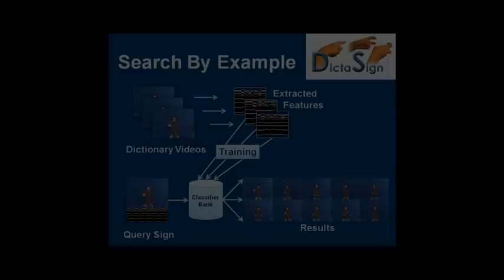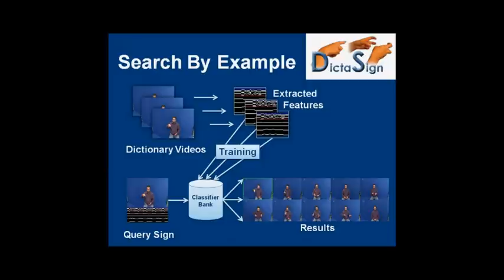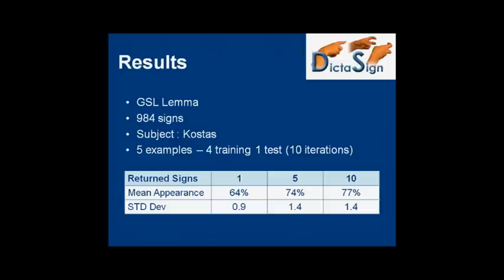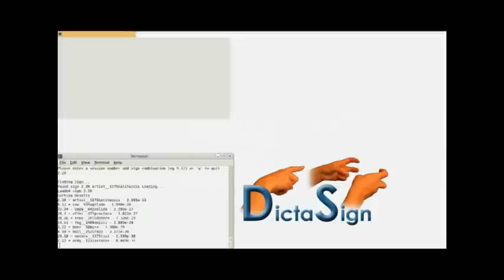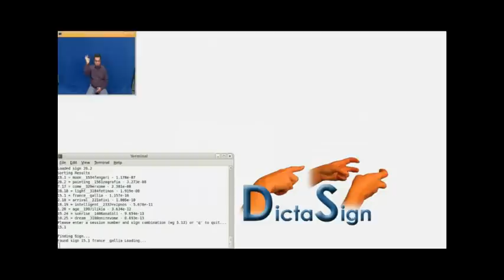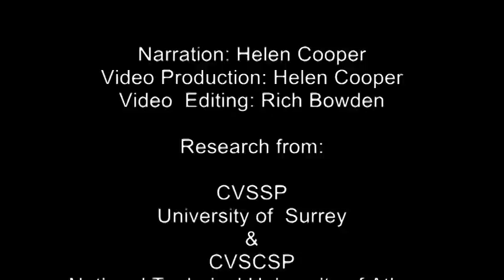Sign Language: Query by Example V1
Deliverable D7.1 EU Project DictaSign
Query by Example V1